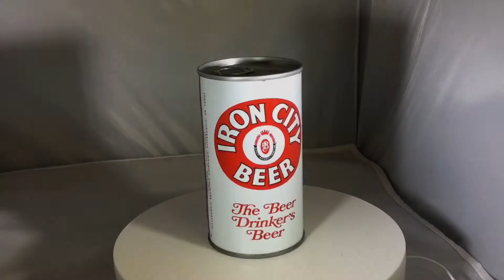Iron City 1970s Commemorative Beer Cans from Pittsburgh Brewing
In the 1970s, Iron City Beer released numerous collectible beer cans from Pittsburgh Brewing Company. These cans featured Pittsburgh sports teams like the Steelers and Pirates as well as scenes of landmarks. These collectible commemorative beer cans are popular among collectors. 35 of those cans are featured here.